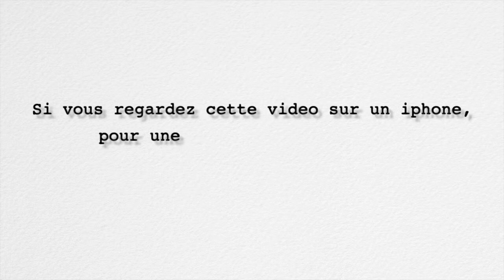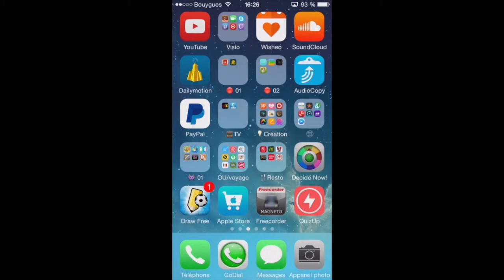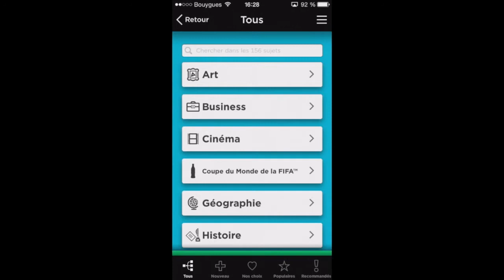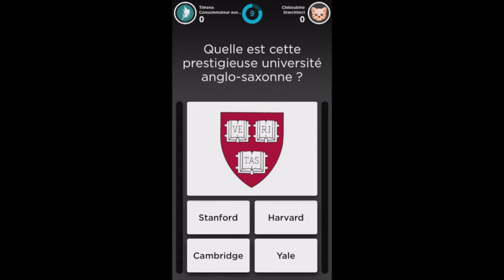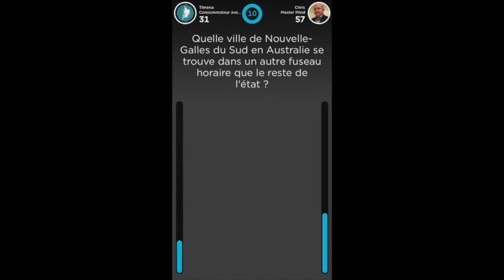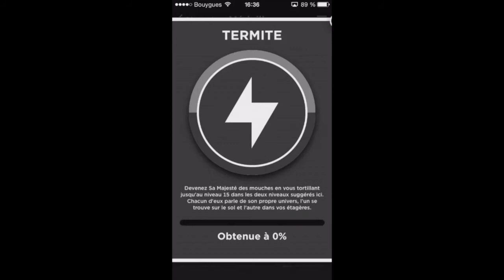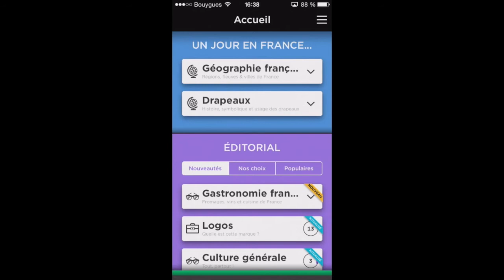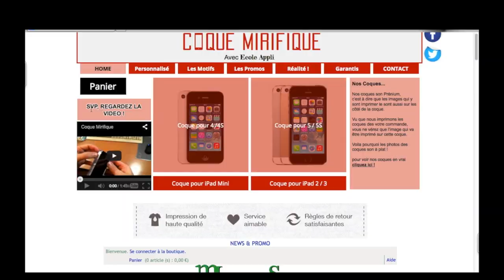Appli 42 : Quiz Up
Dans ce numéro nous allons tester l'application "Quiz Up"